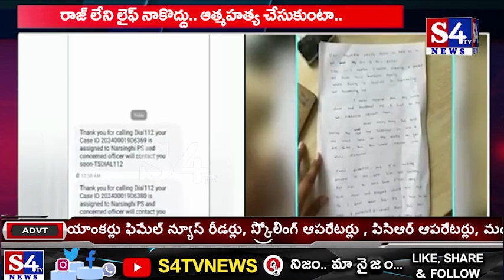Big Twist in Hero Raj Tarun and Lavanya Case | rajtharun lavanya | S4tv News